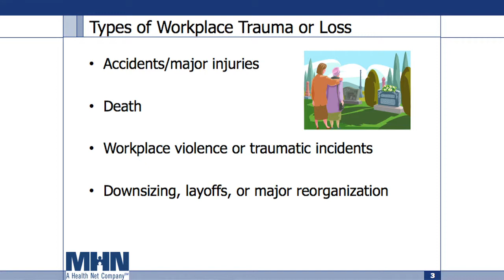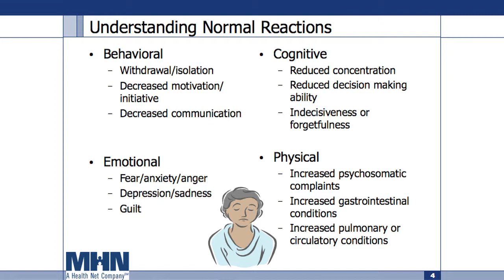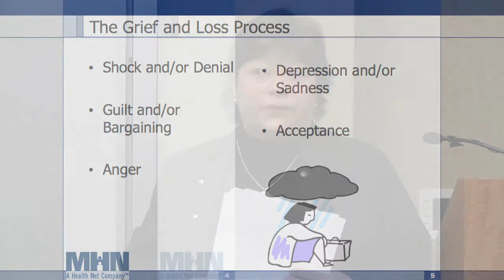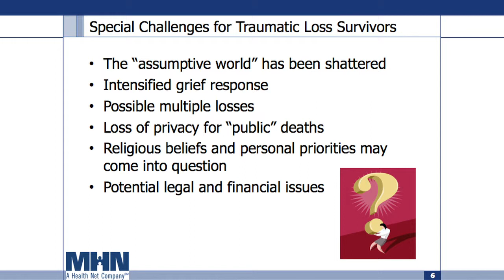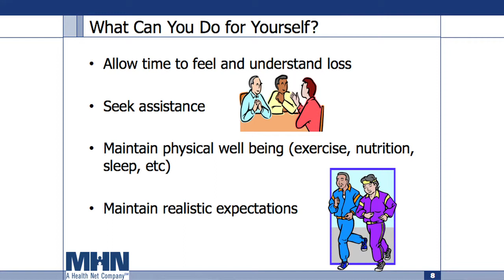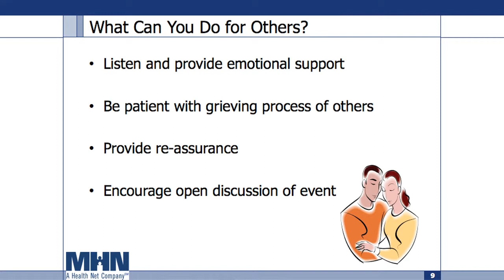Managed Health Network: Maintaining Resiliency Following Workplace Trauma (Part 1 of 2)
In this workshop, hosted by the Sacramento County Office of Education (SCOE), experts review best practices for helping students, families, and staff in the event of an incident at a school.